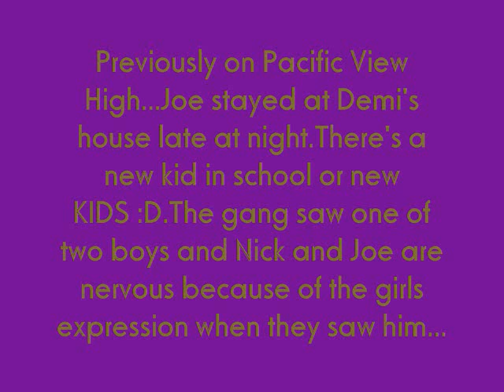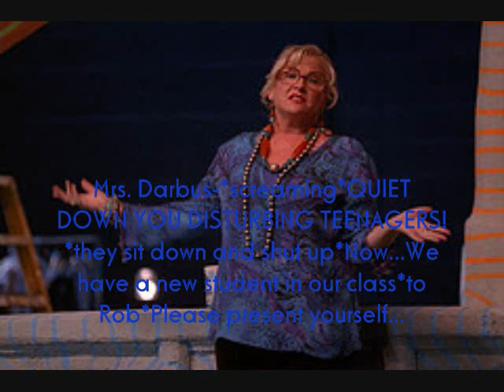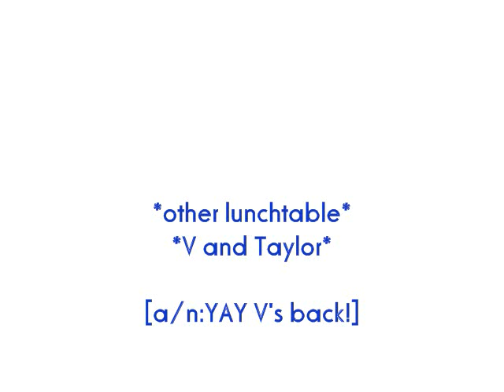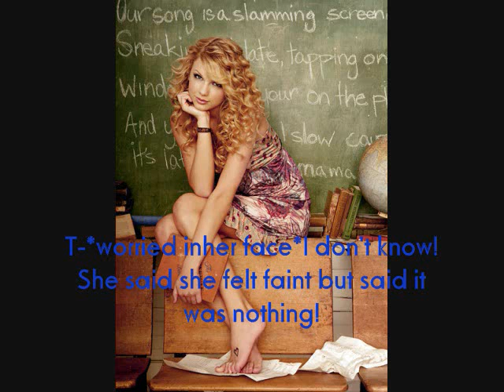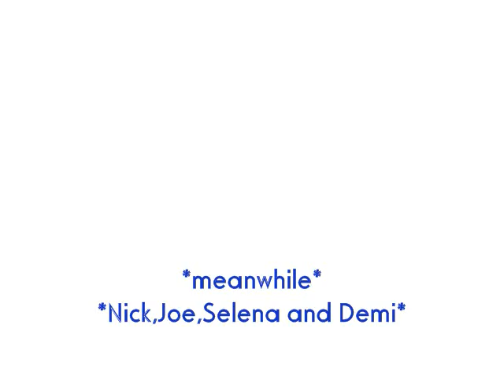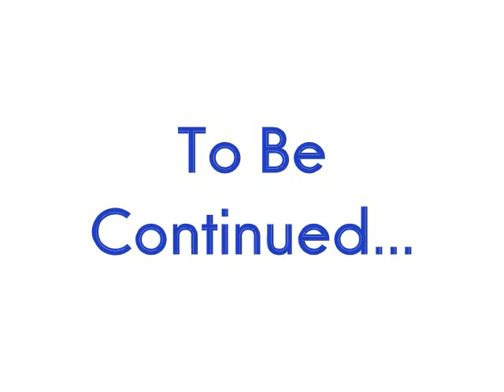Pacific View High Ep 10 Sick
Previously on Pacific View High...Joe stayed at Demi's house late at night.There's a new kid in school or new KIDS.The gang saw one of the two boys and Nick and Joe are nervous because of the girls' expression when they saw him...

Episode:10 xD
Created By:Nickjluvr1020(me)
Season:1
GIVE ME 30 VIEW AND EPISODE 11 WILL BE UP!